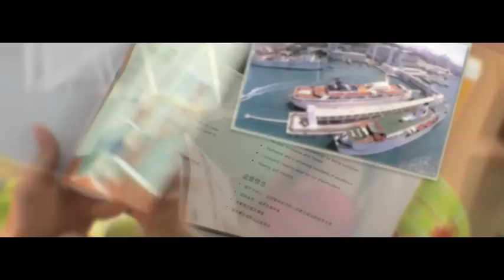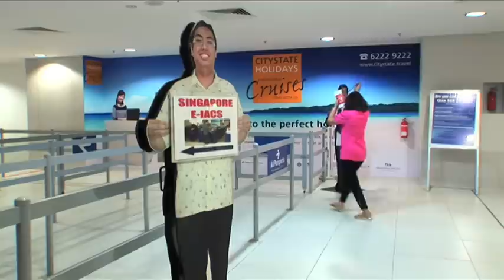Singapore Cruise Centre (English)